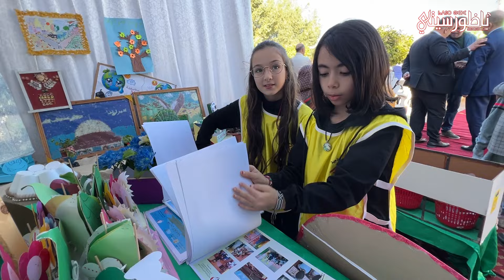الناظور تحتضن حفل تتويج المؤسسات الفائزة بالألوية الخضراء